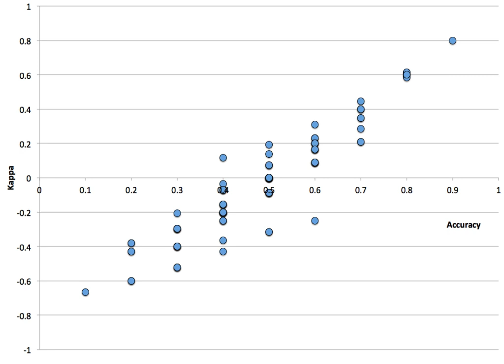Cohen's kappa | Wikipedia audio article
00:00:29 1 History
00:00:59 2 Definition
00:02:14 3 Examples
00:02:29 3.1 Simple example
00:03:29 3.2 Same percentages but different numbers
00:03:59 4 Properties
00:04:14 4.1 Hypothesis testing and confidence interval
00:04:59 4.2 Interpreting magnitude
00:05:29 4.3 Kappa maximum
00:06:29 4.4 Limitations
00:06:59 5 Related statistics
00:07:14 5.1 Scott's Pi
00:07:44 5.2 Fleiss' kappa
00:08:14 5.3 Weighted kappa
00:09:14 6 See also

- Socrates

SUMMARY
Cohen's kappa coefficient (κ) is a statistic that is used to measure inter-rater reliability (and also Intra-rater reliability) for qualitative (categorical) items . It is generally thought to be a more robust measure than simple percent agreement calculation, as κ takes into account the possibility of the agreement occurring by chance.  There is controversy surrounding Cohen's kappa due to the difficulty in interpreting indices of agreement. Some researchers have suggested that it is conceptually simpler to evaluate disagreement between items. See the Limitations section for more detail.